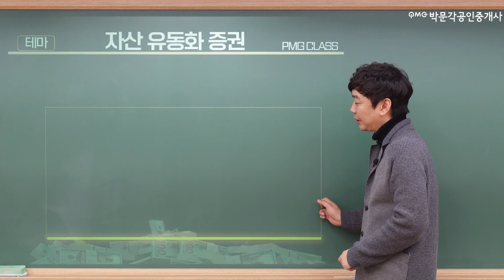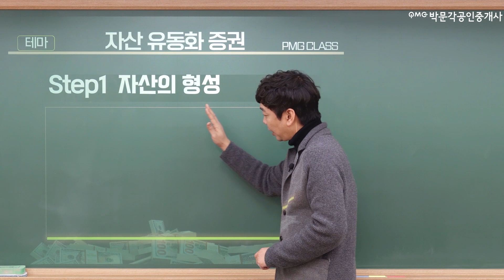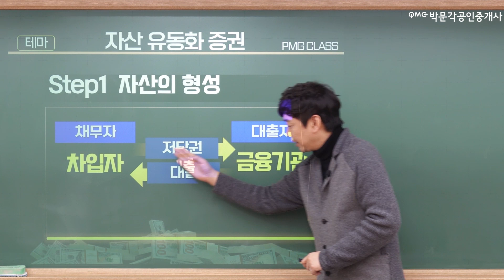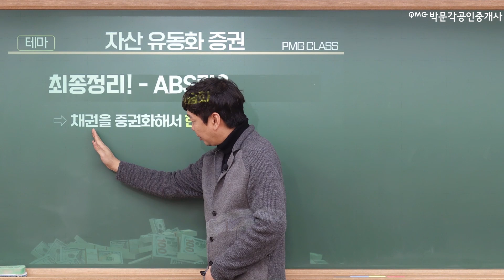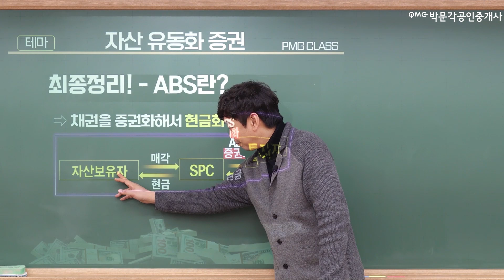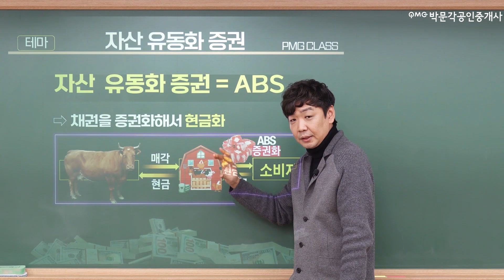부동산학개론 자산유동화증권 한 번에 익히기! 박문각 공인중개사 이영섭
공인중개사 부동산학개론
이영섭 교수님께서  이해 + 기억 (암기) + 적용 싹 다 해드립니다!